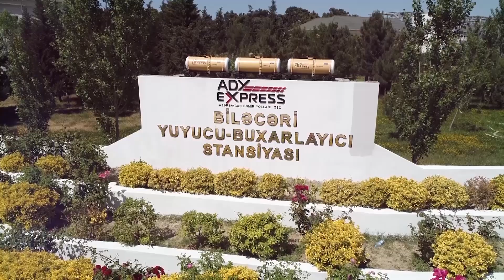Yuyucu-Buxarlayıcı stansiya yenilənib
Stansiyada həm yerli, həm də xarici ölkələrə məxsus vaqonlar təmizlənir